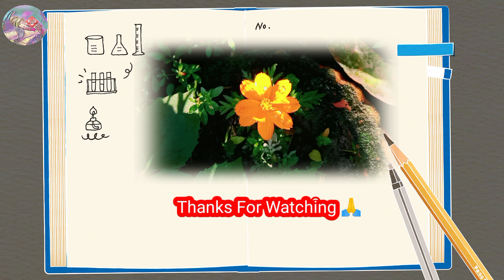❤️ My First Vlog এ আমি পরিচয় করিয়ে দিলাম আমার কাছের মানুষদের সাথে 🤗 @MysimpleLifestyle🤗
👋 HELLO, Viewers this is my first long video or my daily Lifestyle video Collection.. to sharing some memories of my life and introduce some loving people belong to me.. and also you find simple cooking recipe and some moments of cleaning  house...❤️❤️

Video ta obosoy dekho and--

👉My Channel -

👍 What's App -

{My all Heard Works dedicate to my Better Half. This Channel also..He is my Inspiration..🅱️}

Vlog
Vlogs
Khorgosh
Kichu Banana
block
My Simple Lifestyle
antu vlog
simple lifestyle
antu
my Simple Life style
Simple life
Raiganj
Raiganj City
Raiganj Vlog
Vlog video
Vlog video YouTube
Vlog presentation
Lifestyle Vlog
Bangla Vlog
Bengali Vlogs
Indian best Vlogger 2023
best Daily vloggers in India
best Vloggers on YouTube India
top 10 daily Vloggers in India

🤔REMEMBER ONE THING PLEASE COMMENTS  RESPECTFULLY.